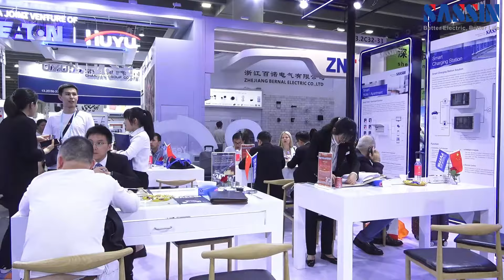SASSIN and 133rd Canton Fair Memories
SASSIN had a fantastic experience showcasing our cutting-edge technology at the CantonFair. We met so many amazing customers who left us with unforgettable memories. We are grateful for the opportunity to connect and share our vision with like-minded individuals from around the world. Looking forward to future partnerships and more great memories!